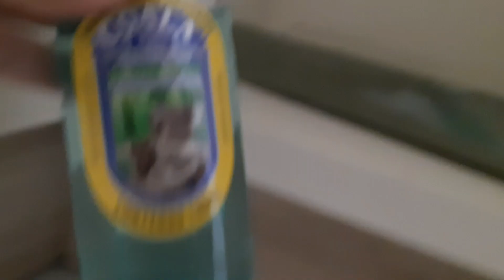BANHEIRO PERFUMADO DURANTE 24 HORAS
ENDEREÇO :Rua Brusque n358 sala 02  bairro:centro  Cidade:Itajai  Cep:88303000  Estado:SC